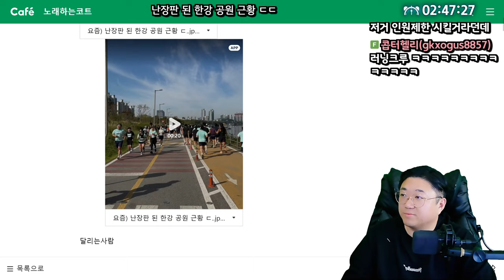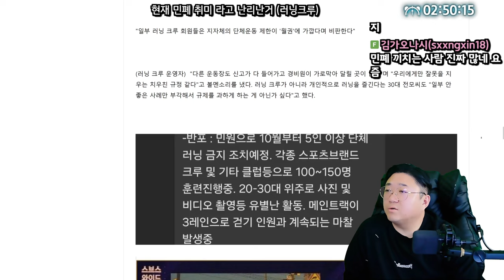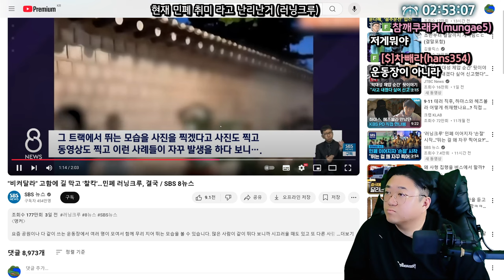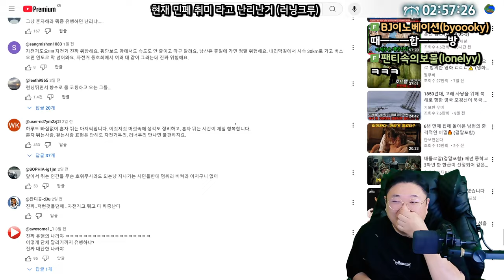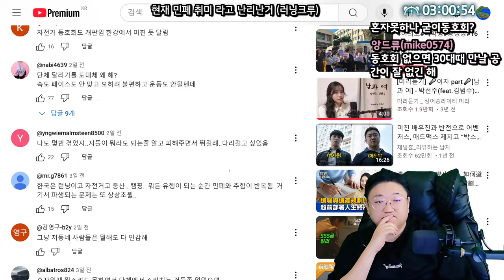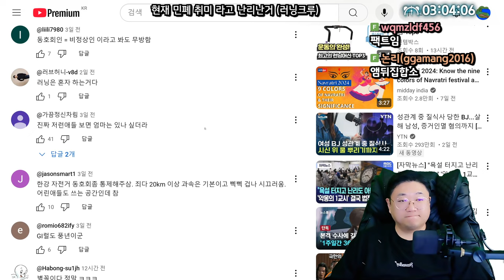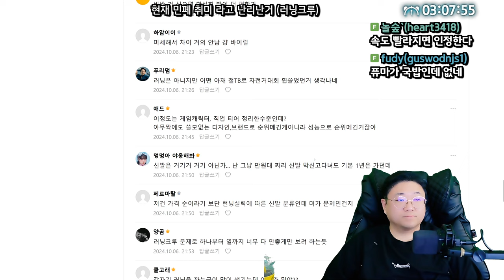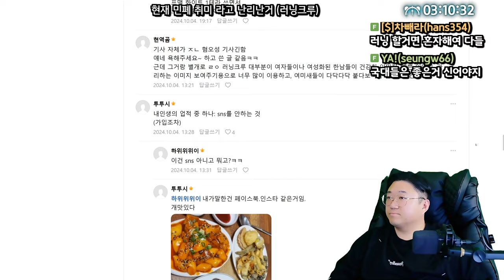요즘 민폐취미라고 난리난 러닝크루 ㅋㅋㅋㅋㅋ (24.10.06-3)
[음원출처]